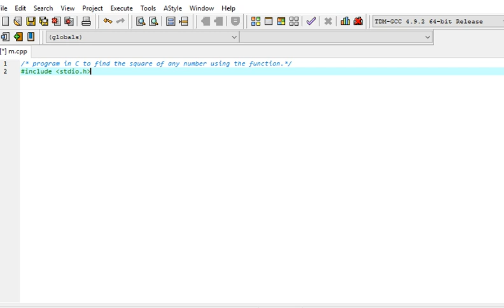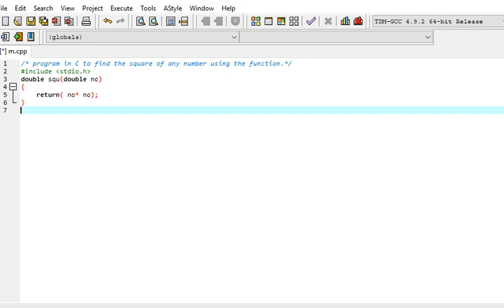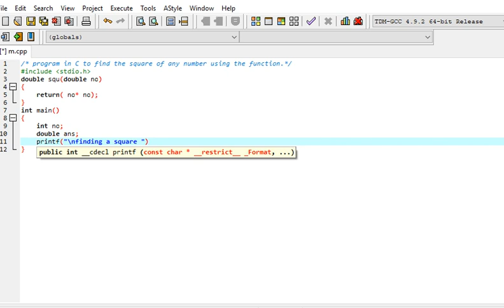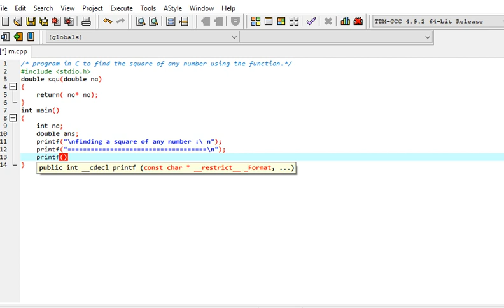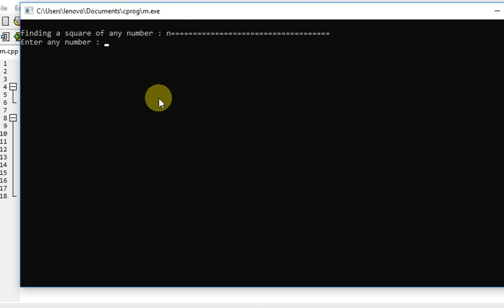program in C to find the square of any number using the function